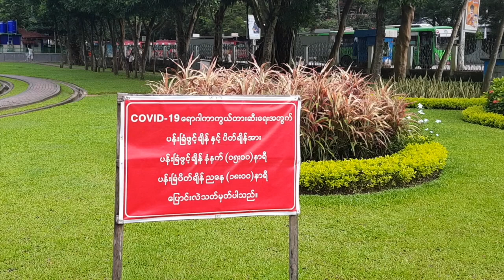Menikmati Keindahan "Thakhin Mya Park" Yangon,Myanmar II Dimasa Covid-19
Thakhin Mya Park berlokasi di jalan Thakhin Mya Garden Street,Ayeyar Waddy Ward,Ahlone Township. Taman ini dibangun pada tanggal 2 Pebruari 1989. Taman ini merupakan salah satu tempat yang menarik di Yangon dengan adanya pepohonan dan tanaman-tanaman yang indah dan tertata dengan rapih.